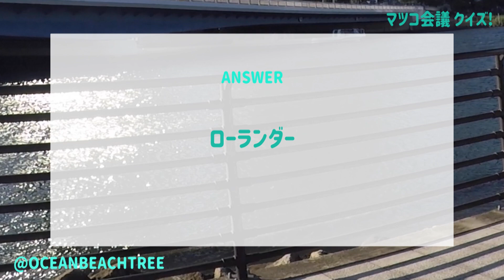マツコ会議【8月20日放送/ローランド/夜の帝王/GACKT/HYDE/YOSHIKI/HIKAKIN/城咲仁/ヒカル/フワちゃん/はじめしゃちょー/マツコデラックス/ROLAND/ホスト/クイズ】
「マツコ会議」ROLAND

30歳を迎える7月にホストクラブを再開！「金はさびない」の名言連発も経営者ならではの苦悩を告白！夢は第二のROLAND。期待の新人ホストVSマツコ

マツコ・デラックス
【中継先】ROLAND

「マツコ会議」…毎週ちょっと気になる話題の人や場所と会議室とを中継でつなぎ、総合演出のマツコが現場と会話をしながら進行！途中、分からないことがあったら、スタッフと一緒になってマツコも検索し深掘りしていく！皆様も「マツコ会議」に一緒に参加しながらご覧下さい！

9月3日：イギリスのオーディション番組で大ブレイク動画再生1億回を誇る人気マジシャン岩崎圭一！20年間世界で放浪の旅を続け目標は人力で世界一周！その生き様にマツコも驚愕！

9月10日：SNSの総フォロワー数340万人超え！ネイティブ英語動画で話題の三人組クリエイターKevin’s English Room！マツコも注目していた三人の素顔に迫る

9月17日：マツコも驚いた個性的な熱々カップルたちが放送後思わぬ人生を歩んでいた⁉歳の差31歳！ビキニ店長が激痩せ＆まさかの人と結婚！あの宅トレユーチューバーが破局…

9月24日：今注目の学問・ジェロントロジー（加齢学）の修士号を取得したSAMが、百歳でも動ける体作りを提案！誰でも今すぐできるダンスにマツコも挑戦…ついに運動に目覚める⁉

社員50名以上でサプライズ誕生会｜最後に超意外な展開でショックのローランド…

ローランドがケンタッキーを食べてガチ判定！また頼みたいメニューは？